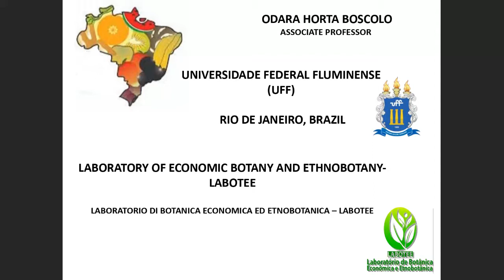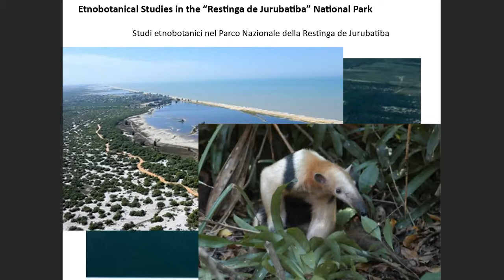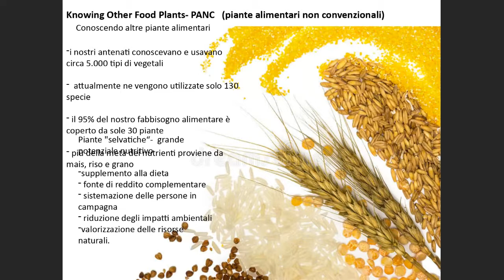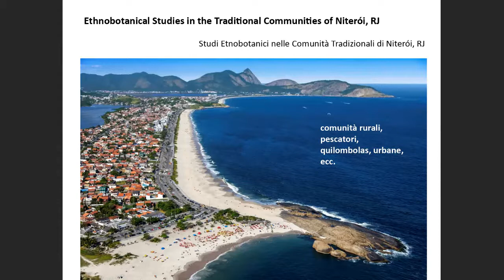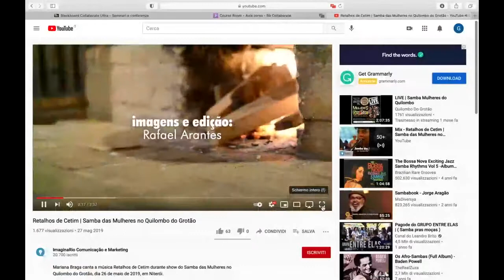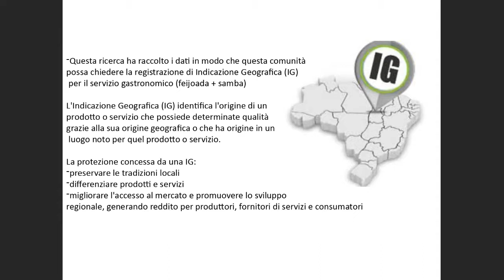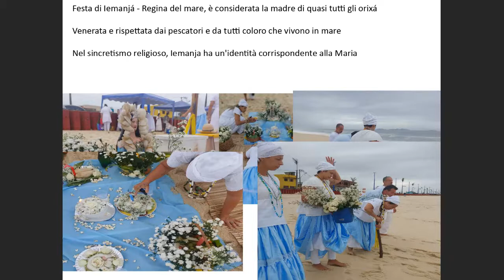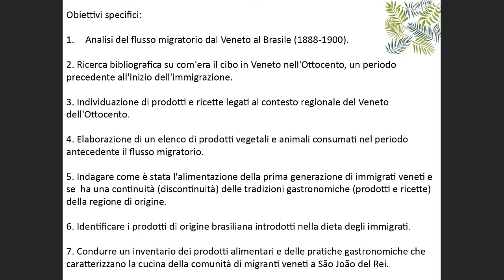Ethnobotanical Studies in Rio de Janeiro, Brazil: Main Lines of Research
BY: Odara Boscolo

The Economic Botany and Ethnobotanic Laboratory (LABOTEE) is coordinated by Professor Odara Boscolo at the Fluminense Federal University in Rio de Janeiro, Brazil. This lab develops research relating to different themes, including edible plants, medicinal plants, ritual plants, traditional communities, traditional knowledge, migrations and plants, food practices and intellectual property.

We have adapted the organization of Seminars and Conferences in respect of the government health provisions to guarantee strict compliance from all those involved in the academic experience (students, teachers, administrative staff), in an effort to safeguard everyone’s safety.

For this reason all the conferences will take place remotely and will be recorded; each of them will have a virtual classroom available on the BlackBoard e-learning platform.

THE UNIVERSITY OF GASTRONOMIC SCIENCES